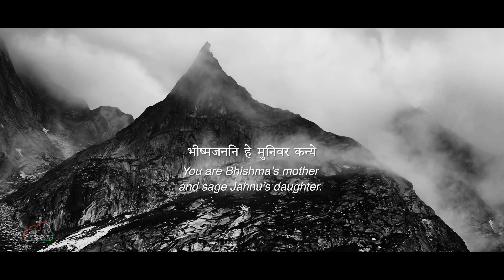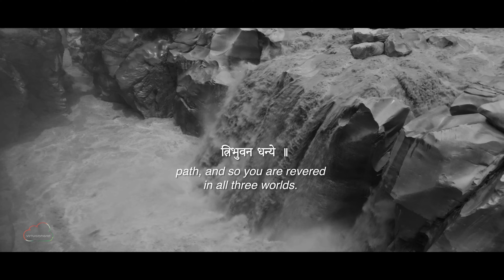Pravaha | Ganga - The Flow of Devotion | Bharatbala | Pavithra Chari & Sowmya Gurucharan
Immerse yourself in the divine melody of Pravaha Ganga - The Flow of Devotion from Ganga: Daughters of the Himalayas. In this enchanting vocal performance, Pavithra Chari and Sowmya Gurucharan blend Hindustani and Carnatic classical music traditions, capturing the spiritual essence of the Ganges, offering a soul-stirring tribute to the sacred river.

Credits

Director: Bharatbala
Dop: Dhruv Kalra
Vocal Composition & Performance: Pavithra Chari, Sowmya Gurucharan
Mixing & Mastering Engineer: P.A. Deepak
Sound Recordist: Ankit Thapa
Synth-Pads: Anindo Bose